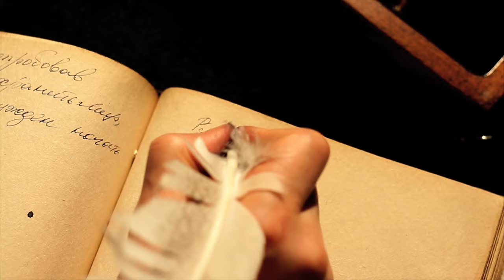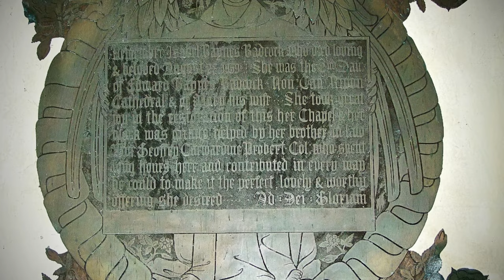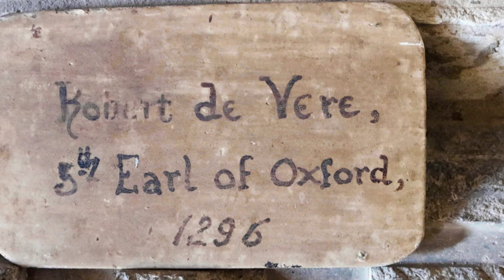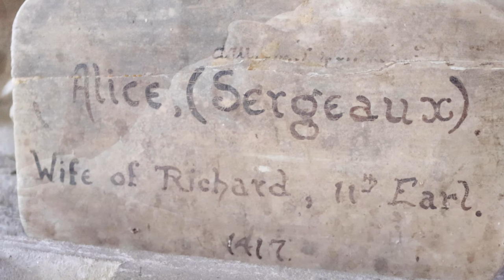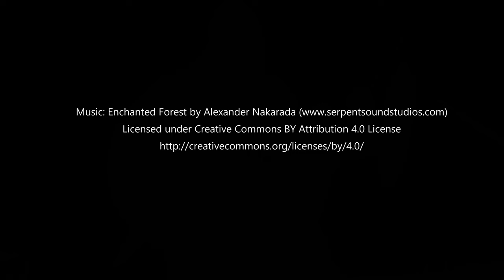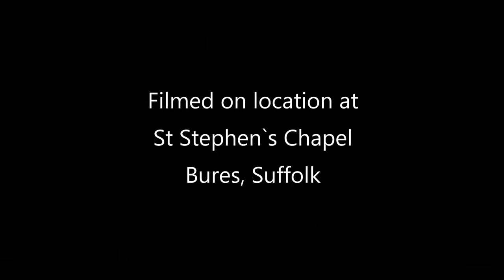A HAUNTING CHAPEL AND A REAL MEDIEVAL `DRAGON`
Today I visit the chapel of St Stephen`s, at Bures in Suffolk which was built in celebration of St Edmund the Martyr, King of the Angles who was crowned here in the 9th century, and a local `dragon` which actually existed in medieval times terrorising the peasants.
The chapel now holds the medieval tombs of the Earls of Oxford and is a rare example of medieval architecture that escaped the purges of Henry VIII.
Also, something quite weird from the world of the paranormal that too made its presence known on camera.
All in all, a really wonderful place with ancient legends.

For the ghost manifestation (featured here) Go to this link to see the event in more detail.